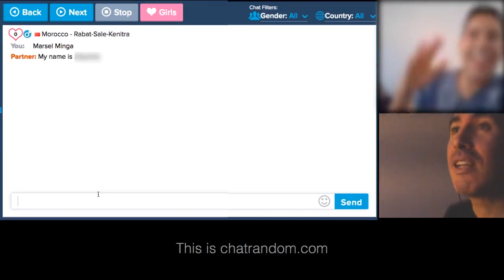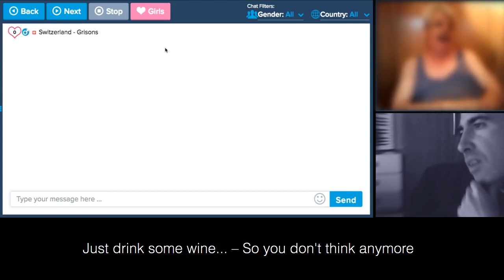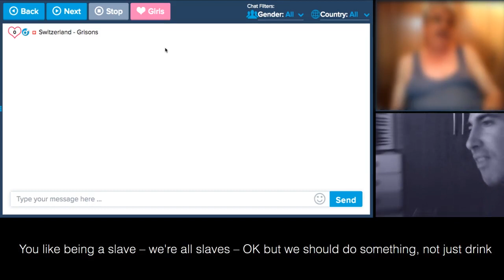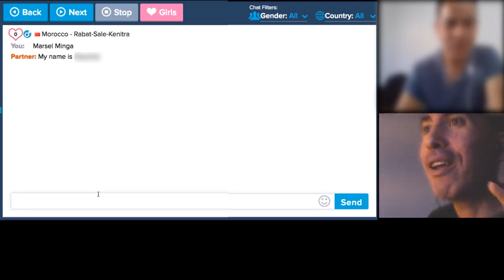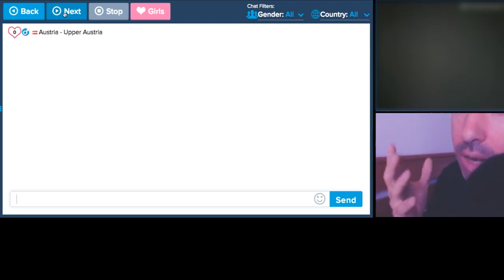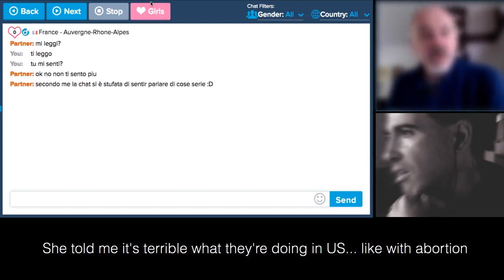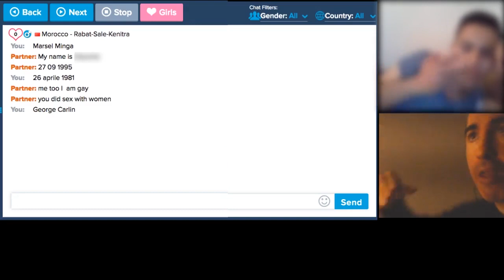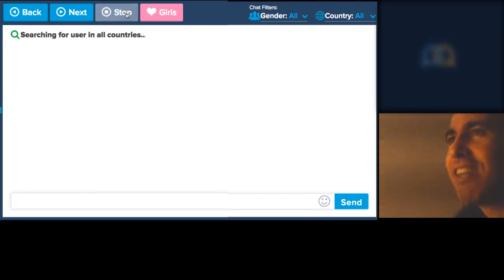Lose my Brain (2019)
Nel lontano 2019 il mio studio antropologico mi porto a studiare una videochat online dove le pppecore fanno le pppecore.. Come si vede nel video, a quei tempi ero ancora ottimista (non avevo ancora visto il 2020)